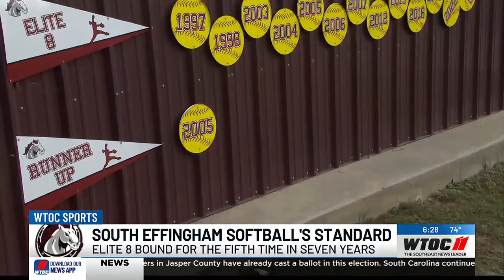South Effingham softball one of eight teams representing Coastal Empire in state quarterfinals, p...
South Effingham softball one of eight teams representing Coastal Empire in state quarterfinals, proud of program’s winning standard